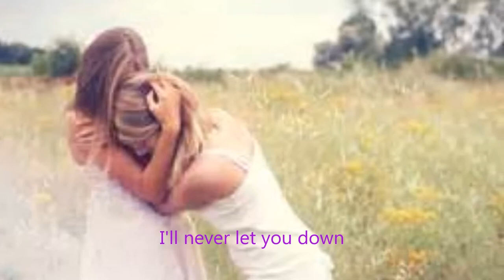Caloocan City Science High School : Shanea Ict 2